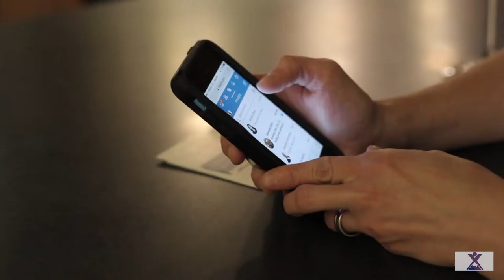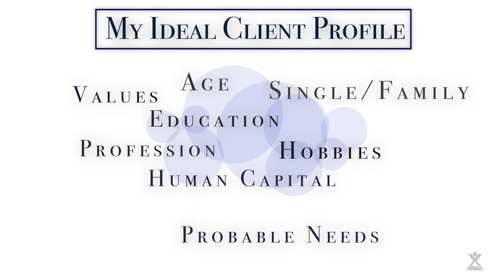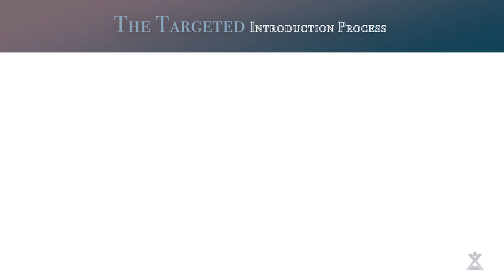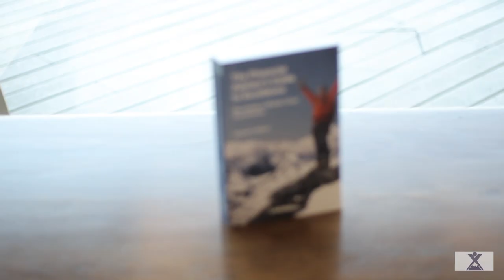How the Best Financial Advisors Prospect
How the Best Financial Advisors Prospect? How do you reinvigorate your business plans – especially your prospecting efforts – into a well-orchestrated, easy to implement, step-by-step PainFREE prospecting process? In this segment, we look at the #1 challenge faced by most financial advisors . . prospecting.  Learn how to develop your Ideal Client Profile, your Unique Value Proposition, and your Targeted Introduction Process.  Prospecting Doesn't Need to Be Hard!